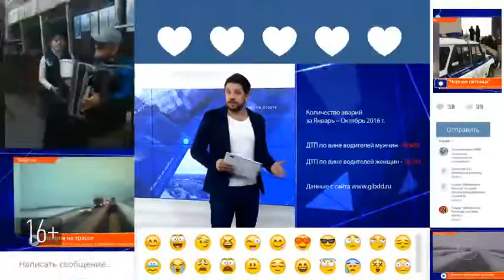На водителя «КамАза» после ДТП были вынуждены надеть наручники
Неадекватного молодого человека, который управлял «КамАЗом», удалось задержать очевидцам на улице Тульская.